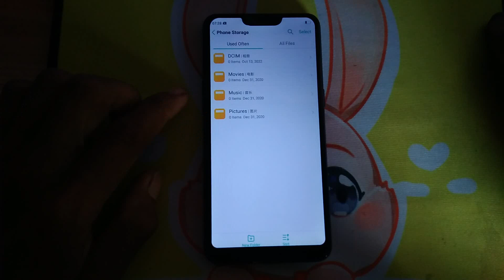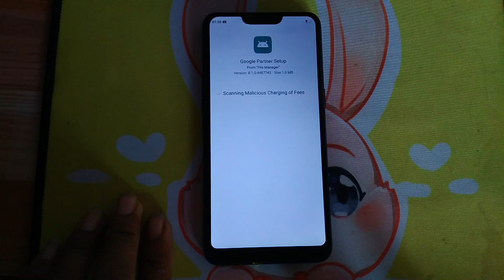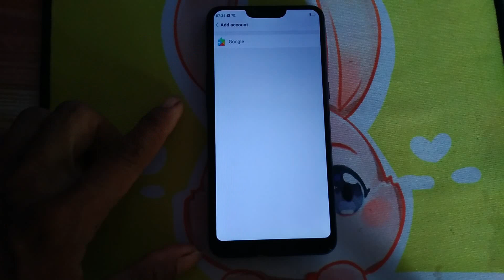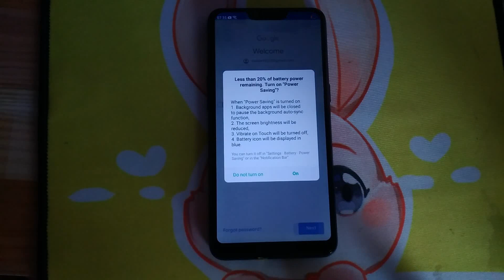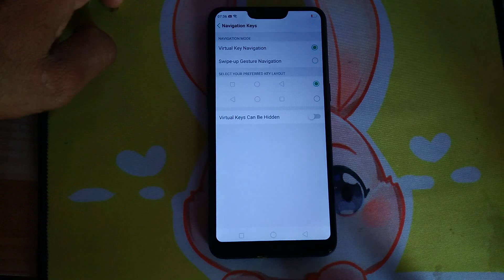How To Install Play store Oppo A5 Chaina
វីដេអូនេះសម្រាប់អ្នកប្រើ oppo A5 អ្នកធ្វើការ reset ទូរស័ព្ទរបស់អ្នក ហើយបាត់ play store អ្នកអាចអនុវត្តតាមវីដេអូខ្ញុំបាន បើសិនជាអ្នកត្រូវការកម្មវិធី 6 នោះ អ្នកអាចទំនាក់ទំនងខ្ញុំបានតាម telegram :@brosda19 ខ្ញុំនឹងបោះលិងឲ្យអ្នកដោនឡូតកម្មវិធី 6 នោះ បើសិនជាអ្នកមានចម្ងល់ត្រង់ចំណុចណា អ្នកអាច comment សួរបន្ថែមបានអរគុណ